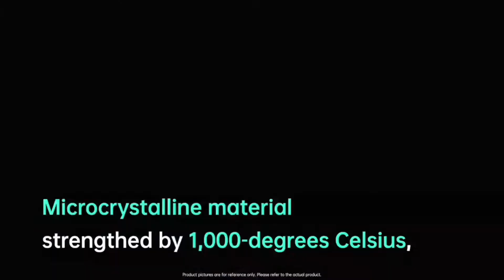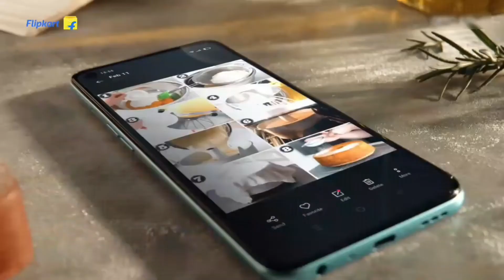Oppo A57s Review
Oppo A57s First Look || Best Smartphone Under 10K

oppo a57best gaming phone under 30000best phone under 30000best phone under 20000Technaresh oppo a57 unboxingoppo a57 2022Oppo a57soppo a57 reviewoppo a57 cameraoppo a57 2022 reviewoppo a57 camera testoppo a57 priceoppo a57 2022 unboxingoppo a57 2022 camera testoppo a57 specsoppo a57 2022 priceoppo a57 batteryoppo a57 gamingoppo a57 gaming testoppo a57 charging testoppo a57 antutuoppo a57 vs realme c35.

oppo a57s
oppo a57s price in india
oppo a57 specifications
oppo a57s 2022
oppo a57 stores
spesifikasi oppo a57s
harga hp oppo a57s
oppo a57s price in pakistan
oppo a57s specs
oppo a57s price in bangladesh
oppo a57s price in bangladesh 2022
oppo a57 android version
oppo a57 amazon
oppo a57 android 10
oppo a57 android 10 update download
oppo a57 android 8.0 oreo update
oppo a57 antutu score
oppo a57 android 7.0 update download
oppo a57 auto call recording setting
oppo a57 auto restart problem
oppo a57 back cover
oppo a57 bangladesh price
oppo a57 bd price
oppo a57 battery model
oppo a57 battery price
oppo a57 battery mah
oppo a57 black
oppo a57 backlight way
oppo a57 battery price in pakistan
oppo a57 cover
oppo a57 charging ways
oppo a57 charging jumper
oppo a57 camera
oppo a57 combo
oppo a57 charger
oppo a57 custom rom
oppo a57 charging error
oppo a57 charging patta
oppo a57 combo price
oppo a57 display light solution
oppo a57 display
oppo a57 details
oppo a57 display price in bangladesh
oppo a57 dead solution
oppo a57 driver
oppo a57 disassembly
oppo a57 display price in sri lanka
oppo a57 display light jumper solution
oppo a57 display size
oppo a57 edl point
oppo a57 edl test point
oppo a57 edl
oppo a57 edl mode
oppo a57 edl point image
oppo a57 efs file
oppo a57 engineering mode code
oppo a57 expandable memory
oppo a57 edl pinout
oppo a57 ear speaker
oppo a57 flash file
oppo a57 firmware
oppo a57 flipkart
oppo a57 flash file umt
oppo a57 features
oppo a57 flash tool
oppo a57 folder price
oppo a57 flashing
oppo a57 frp umt
oppo a57 firmware flash tool
oppo a57s gsmarena
oppo a57 gsm
oppo a57 global firmware
oppo a57 green
oppo a57 green colour
oppo a57 game space apk download
oppo a57 global rom
oppo a57 glass
oppo a57 gold
oppo a57 glass price
oppo a57 hard reset
oppo a57 hang on logo
oppo a57 hard reset pattern lock
oppo a57 hard reset code
oppo a57 hard reset umt
oppo a57 hard reset cm2
oppo a57 hard reset miracle box
oppo a57 hang on logo restart
oppo a57 hidden features
oppo a57 home button not working
hp elitebook video not working
oppo a57 isp pinout
oppo a57 imei repair
oppo a57 images
oppo a57 india price
oppo a57 imei null
oppo a57 imei repair miracle box
oppo a57 information
oppo a57 imei repair cm2
oppo a57 ios custom rom download
oppo a57 ikman.lk
is oppo any good
is oppo worth buying
is oppo is a good brand
is oppo banned in us
oppo a57 jumia
oppo a57 jiji
oppo a57 jio sim not working
oppo a57 charging jack
oppo a57 light jumper
oppo a57 mic jumper
oppo a57 charging jumper ways
oppo a57 network jumper
oppo a57 headphone jack
oppo a57 ki price
oppo a57 ka cover
oppo a57 kit price in pakistan
oppo a57 ka price
oppo a57 ka lock kaise tode
oppo a57 keyboard setting
oppo a57 kitne ka hai
oppo a57 ki battery
oppo a57 ki kimat
oppo a57 kimovil
oppo a57 launch date
oppo a57 light ways
oppo a57 lcd light ways
oppo a57 launch date in india
oppo a57 light ic
oppo a57 language setting
oppo a57 latest update
oppo a57 lock remove
oppo a57 launch date in pakistan
oppo a57 lcd replacement
oppo a57 mobile
oppo a57 model
oppo a57 motherboard price
oppo a57 motherboard
oppo a57 model name
oppo a57 mobile cover
oppo a57 market price
oppo a57 mrt
oppo a57 mic ways
oppo a57 motherboard olx
oppo a57 new model
oppo a57 new
oppo a57 no service
oppo a57 new update 2021
oppo a57 nv recovery unsuccessful fix
oppo a57 not turning on
oppo a57 new price
oppo a57 nv file
oppo a57 network ic price
oppo a57 new price in pakistan
oppo a57 olx
oppo a57 olx lahore
oppo a57 olx karachi
oppo a57 old model
oppo a57 original battery price
oppo a57 original display price
oppo a57 on off ways
oppo a57 ota update
oppo a57 original charger
oppo a57 on off switch
oppo a57 specs and price philippines
oppo a57 price philippines
oppo a57 price in pakistan olx
oppo a57 price in pakistan 2022
oppo a57 price in pakistan 2021
oppo a57 price in sri lanka
oppo a57 price in kenya
oppo a57 qcn file
oppo a57 qfil flash file